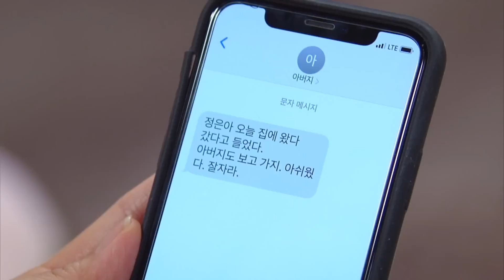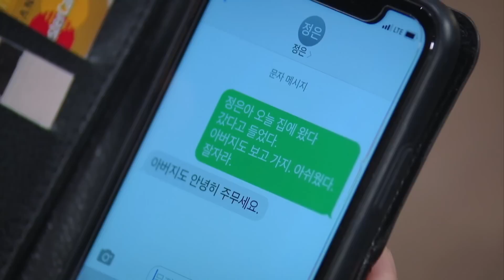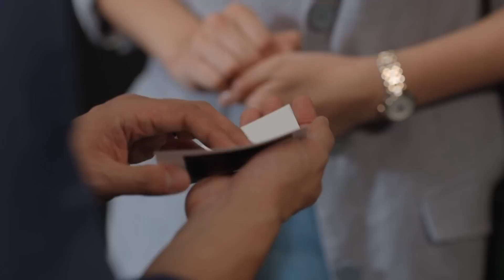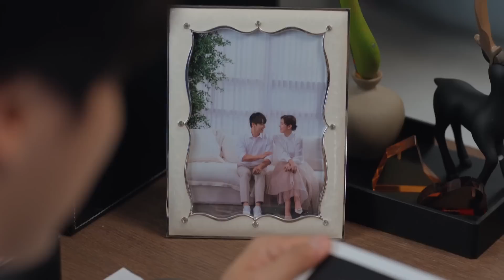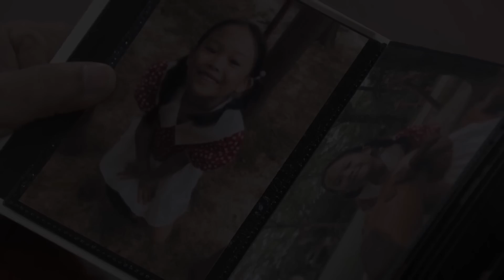Mother, I'm pregnant too. [It's Beautiful Now : EP.45-3] | KBS WORLD TV 220910